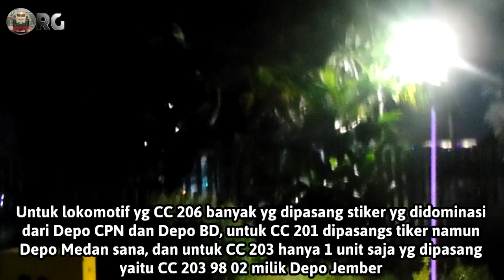ARGO WILIS TERLAMBAT 20 MENIT TIBA DI SURABAYA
Video ini diambil tanggal 20 April 2022.